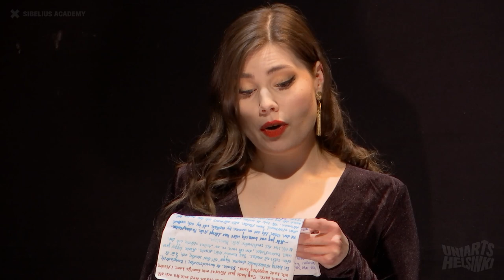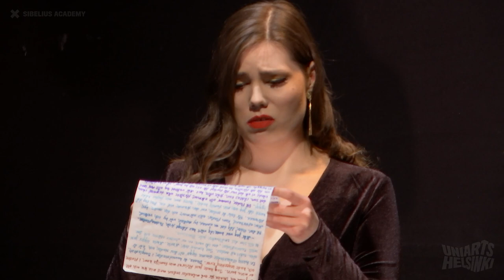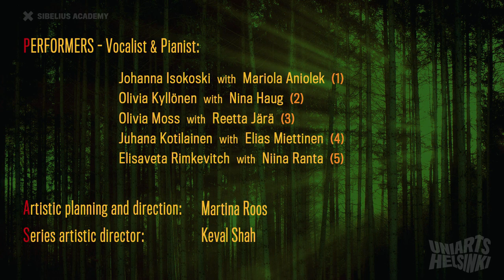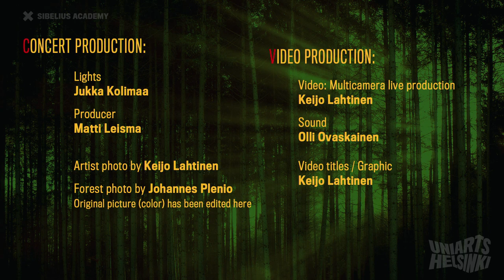Soiva kieli vocal music series: Nature, the gentlest mother… Äiti Maa – äideistä hellin…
University of the Arts Helsinki - Sibelius Academy presents:

Soiva kieli vocal music series: Nature, the gentlest mother…
Soiva kieli -laulusarja: Äiti Maa – äideistä hellin…

Soiva kieli vocal music series celebrates Earth Day 2021 with a semi-staged production exploring the relationship between mankind and nature. Songs expressing the beauty and joy of nature are contrasted with descriptions of the destruction of the natural world and stories of people longing for distant and lost homelands.

Sibelius Academy students of vocal arts and piano perform in this production directed by Martina Roos. Series artistic director and Lecturer of Lied Keval Shah.

Soiva kieli -laulusarja juhlistaa Kansainvälistä Äiti Maan -päivää (22.4.) viitteellisesti lavastetulla konsertilla, joka tutkii ihmiskunnan ja luonnon suhdetta. Luonnon kauneutta ja sen herättämää iloa kuvaavat laulut saavat vastakohdakseen kuvauksia luonnon tuhosta ja kertomuksia kaipauksesta kaukaiseen ja menetettyyn kotimaahan.

Sibelius Akatemian laulutaiteen ja pianomusiikin opiskelijat esiintyvät. Näyttämöllinen ohjaus Martina Roos, sarjan taiteellinen suunnittelu liedmusiikin lehtori Keval Shah.

Recorded at Helsinki Music Centre - Sonore hall,  April 21, 2021

Performers (vocalist & pianist):
Johanna Isokoski with Mariola Aniolek  (1)
Olivia Kyllönen with Nina Haug  (2)
Olivia Moss with Reetta Järä  (3)
Juhana Kotilainen with Elias Miettinen  (4)
Elisaveta Rimkevitch with Niina Ranta  (5)

Artistic planning and direction:  Martina Roos
Series artistic director:  Keval Shah

PROGRAM:

Kaija Saariaho (s. 1952) Rauha (Eino Leino)  (3)
       Elias Miettinen - a letter from a child
Edvard Grieg (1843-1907): Våren op. 33 nro 2 (Aasmund Olavsson Vinje)  (1)
        Nina Haug: Dzud - a letter from Mongolia
Selim Palmgren (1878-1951): Suvinen saari op. 60 nro 3 (Erkki Kivijärvi)  (4)
Wilhelm Stenhammar (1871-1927): I skogen (Albert Theodor Gellerstedt)  (2)
       Reetta Järä - a letter from Antarctica 1
Karólína Eiríksdóttir (s.1951): Flatur steinn (1997) (Hannes Pétursson)  (5)
       Olivia Moss, Reetta Järä - a letter from Antarctica 2
Leevi Madetoja (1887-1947): Merituuli op. 26 nro 4 (L. Onerva)  (5)
       Olivia Moss, Reetta Järä - a letter from Antarctica 3
Gustaf Nordqvist (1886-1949): Till Havs (Jonatan Reuter)  (4)
Edvard Grieg (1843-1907): Killingdans op. 67 nro 6 (Arne Garborg)  (2)
Otto Kotilainen (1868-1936): Laulu oravasta (Aleksis Kivi)  (4)
Armas Järnefelt (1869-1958): Aallon kehtolaulu (Isa Asp)  (1)
Edvard Grieg (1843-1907): Lys Nat op. 70 nro 3 (Otto Benzon)  (2)
       Elizaveta Rimkevitch - a letter from California
Armas Järnefelt (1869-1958) I solnedgången (Gustaf Fröding)  (1)
       Niina Ranta - a letter from California
Carl Nielsen (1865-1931): Sommersang op. 10 nro 3 (Ludvig Holstein)  (3)
Leevi Madetoja (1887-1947): Yrtit tummat op. 9 nro 1 (L. Onerva)  (2)
Edvard Grieg (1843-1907): Ved Gjætle-Bekken op. 67 nro 8 (Arne Garborg)  (3)
       Juhana Kotilainen - a letter from Madagaskar
Edvard Grieg (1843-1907): Der skreg en Fugl op. 60 nro 4 (Vilhelm Krag)  (5)
       Olivia Kyllönen - a letter from India
Selim Palmgren (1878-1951): En latmansmelodi op. 70 nro 2 (Ernst V. Knape)  (4)
Armas Järnefelt (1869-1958): Solsken (Jonatan Reuter) (1)
Wilhelm Stenhammar (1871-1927): Vandraren op. 26 nro 1 (Vilhelm Ekelund)  (3)
       Johanna Isokoski, Mariola Aniolek - a letter from Uganda
Selim Palmgren (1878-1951): Liljekonvalje op. 12 nro 1 (Oswald Sirén)  (4)
Edvard Grieg (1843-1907): En svane op. 25 nro 2 (Henrik Ibsen)  (1)
Leevi Madetoja (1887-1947): Lintu sininen op. 68 nro 5 (L. Onerva)  (5)

Video / Multicamera live production:  Keijo Lahtinen
Sound:   Olli Ovaskainen
Lights: Jukka Kolimaa

Producer:  Matti Leisma

Video titles / Graphic / Artist photo:   Keijo Lahtinen
Forest photo:  Johannes Plenio  -  Original picture (color) has been edited here